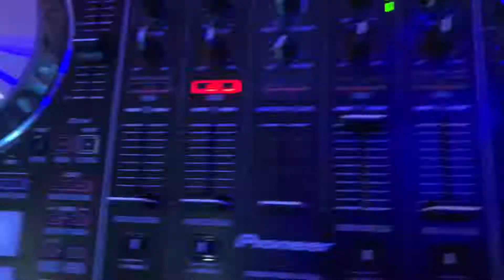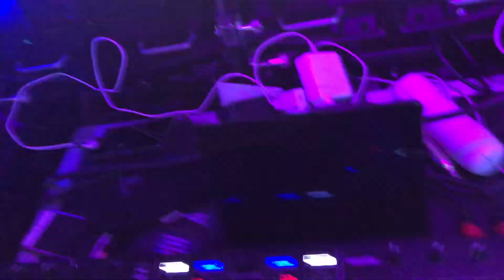Bar Mitzvah d'Alexandre & Salon Hoche by One Dream One Event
Animation proposée par l'équipe de One Dream One Event. Pour toute organisation de mariages, Bar Mitzvah, Comité d'entreprise etc.

Contactez Emmanuel Attiach au : 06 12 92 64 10 ( Dj Troop One )

On se déplace partout en France et en Europe.